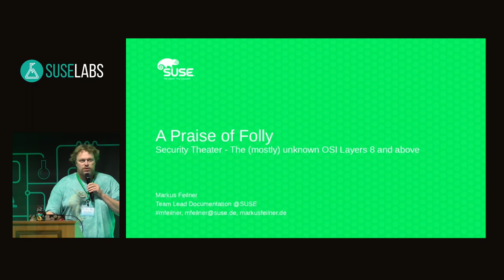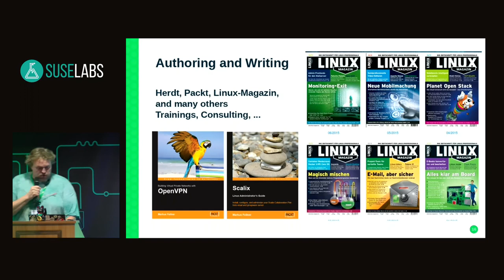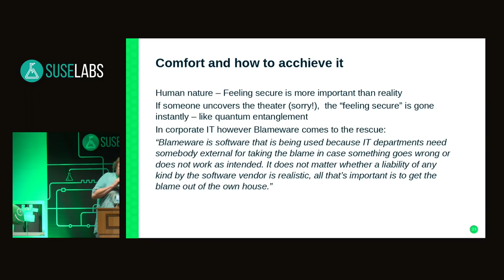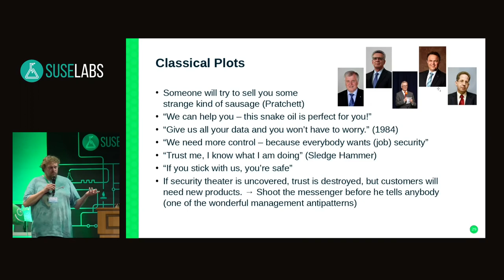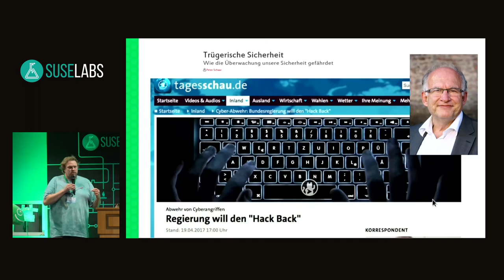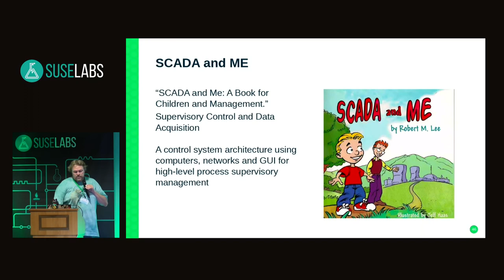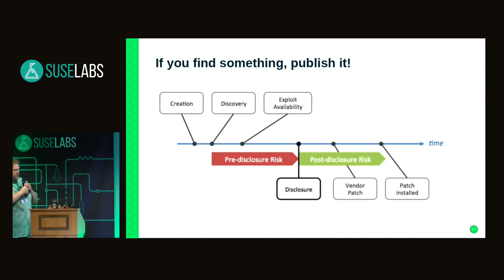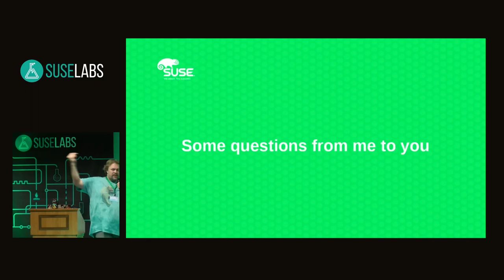SUSE Labs Conference 2018 - A Praise of Folly - Security Theatre and the mostly unknown OSI Layers 8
Security is but a feeling. A feeling that the admin has when he's leaving at beer o'clock. And mostly the biggest risks for the assets he has to protect are not of technical nature.

This talk is full of examples, findings and revelations of twenty years of training, consulting, and being an investigative journalist. From passwords to Kerberos servers, from VPNs to the Dark net and anonymity, the hack in the German Bundestag and why it will happen again. Why Google is afraid, why modern hardware sucks, why most VPN services are not worth a cent. How to circumvent the great firewall of China. Eight years in Journalism have given me lots of anecdotes to tell.

All these stories have one thing in common: The biggest security risk sits in front of the computer. OSI Layer 8, and pretty often you can achieve more working on this layer. Almost always the same amount of time and money is better invested here, but there's so many myths around. Oh, and did I mention why responsible disclosure is bullshit? And of course, management comes in. I will explain the terms "Blameware" and "backdoor-friendly" (a retronym for proprietary).

I have done this talk before, both at FOSDEM and at LFNW, but it is an ongoing project with new input.

Markus Feilner